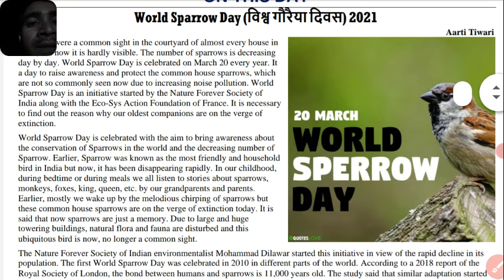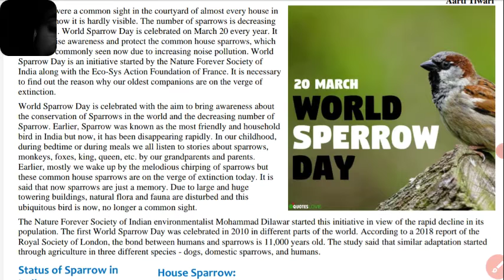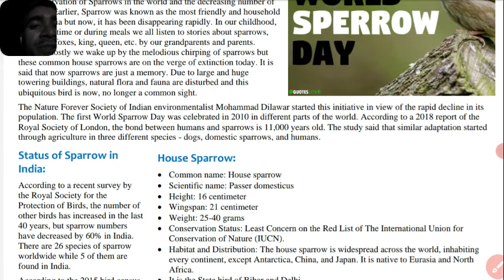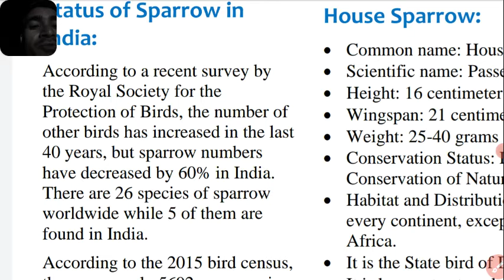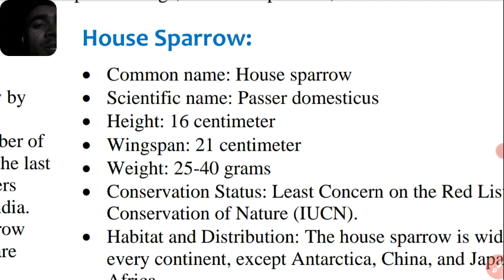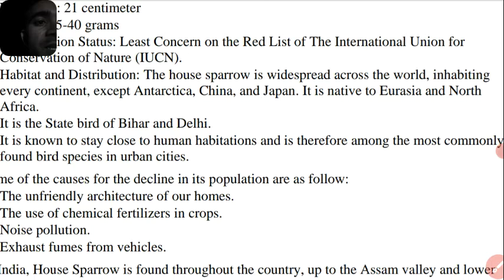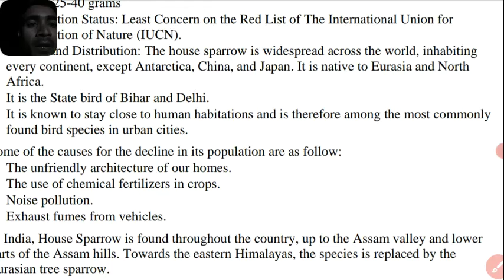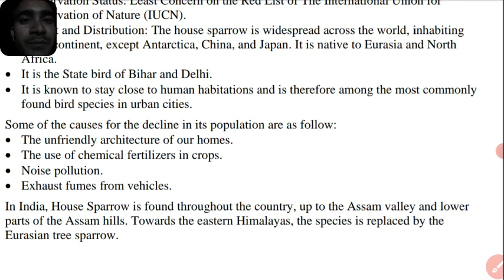what is the reason for disappearing of Sparrow.Editorial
• Common name: House sparrow
• Scientific name: Passer domesticus
• Height: 16 centimeter
• Wingspan: 21 centimeter
• Weight: 25-40 grams
• Conservation Status: Least Concern on the Red List of The International Union for
Conservation of Nature (IUCN).
• Habitat and Distribution: The house sparrow is widespread across the world, inhabiting
every continent, except Antarctica, China, and Japan. It is native to Eurasia and North
Africa.
• It is the State bird of Bihar and Delhi.
• It is known to stay close to human habitations and is therefore among the most commonly
found bird species in urban cities.
Some of the causes for the decline in its population are as follow:
• The unfriendly architecture of our homes.
• The use of chemical fertilizers in crops.
• Noise pollution.
• Exhaust fumes from vehicles.
In India, House Sparrow is found throughout the country, up to the Assam valley and lower
parts of the Assam hills. Towards the eastern Himalayas, the species is replaced by the
Eurasian tree sparrow.